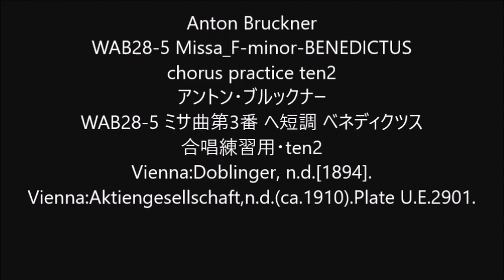Anton Bruckner WAB28-5 Missa_F-minor-BENEDICTUS chorus practice ten2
Anton Bruckner
WAB28-5 Missa_F-minor-BENEDICTUS
WAB28-5 ミサ曲第3番 ヘ短調 ベネディクツス
Vienna:Doblinger, n.d.[1894].
Vienna:Aktiengesellschaft,n.d.(ca.1910).Plate U.E.2901.